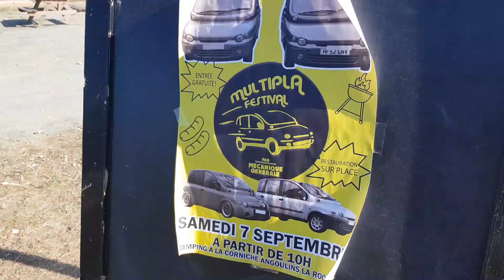🔥 Rassemblement Multipla 2019. On l'a fait ! 🤘 FestivalMultipla [Episode 4]-[Mécanique Générale]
Beaucoup pensaient que c'était une blague. D'autres ont su que c'était pour de vrai. Ils sont rentrés dans l'Histoire.

Merci au Camping La Corniche à Angoulins pour son accueil.

Et merci à tous les participants !